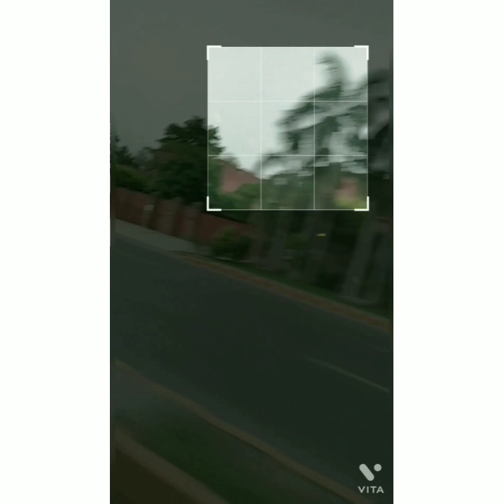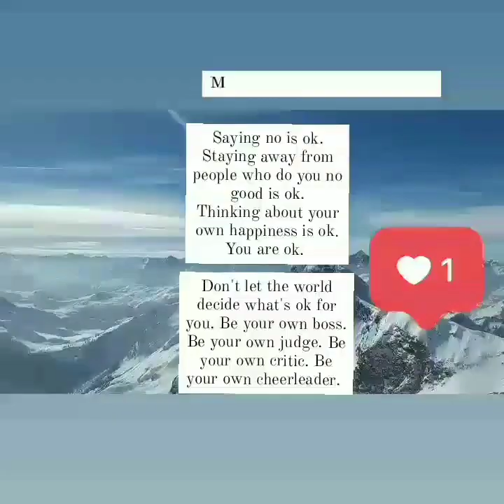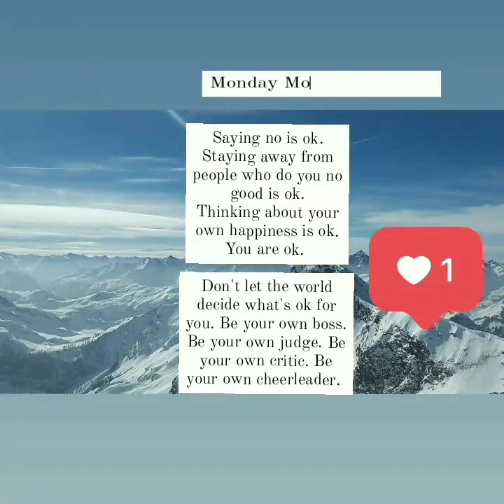Peace and positivity, Be safe from toxicity and negativity..🙌💖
Hie guys, we all deal with toxicity and negativity in our life. I am sharing some tips to bring peace and positivity in your life.
Love yourself. 🙌💖